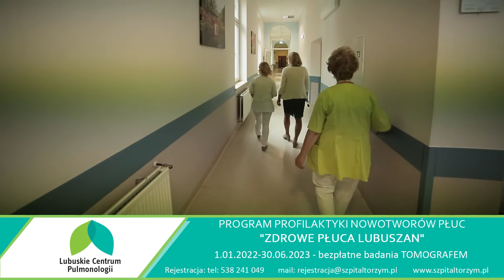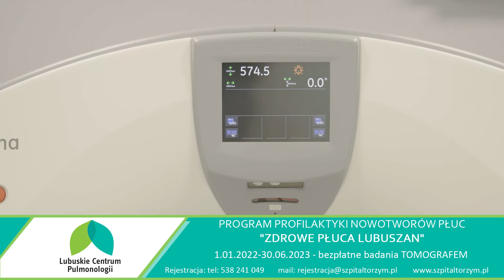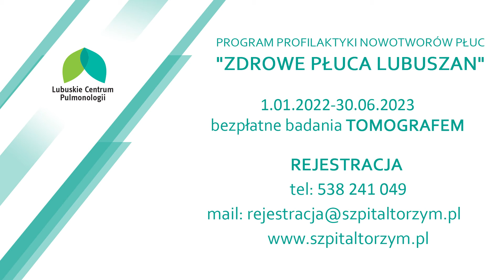Program profilaktyki nowotworów płuc "Zdrowe płuca lubuszan" - zapowiedź